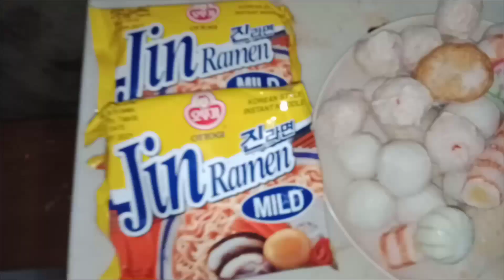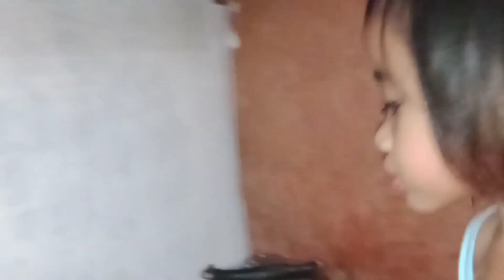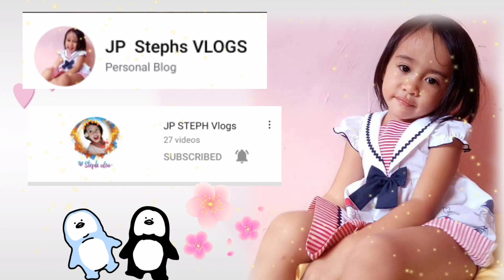how to cook instant ramen